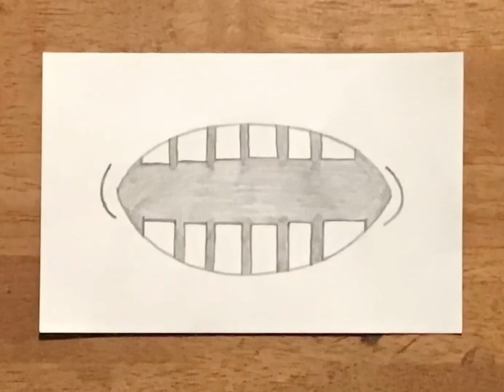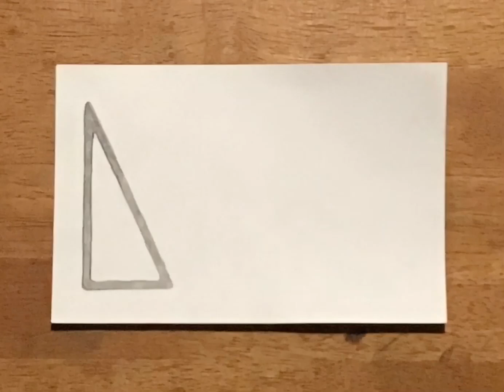T R I B E .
m o k s h a